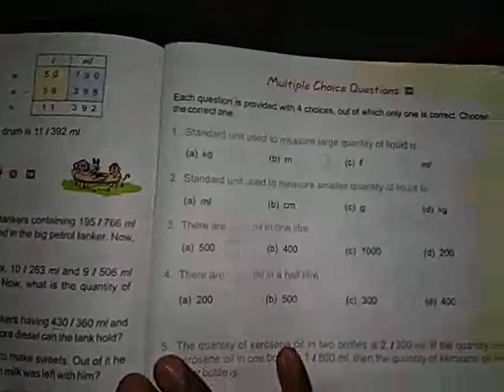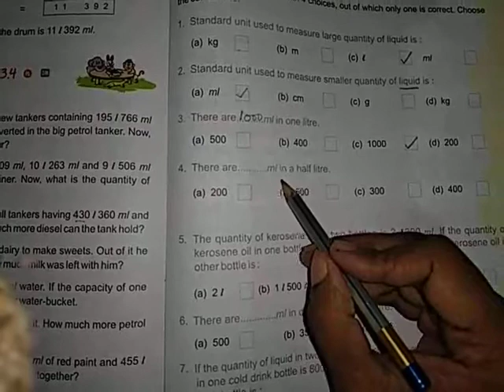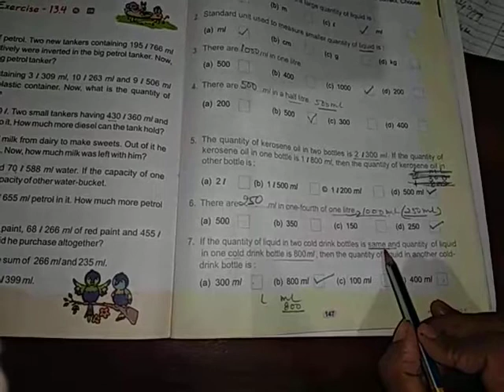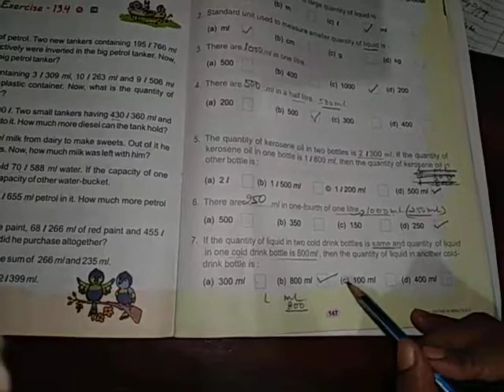math ch 13 pg no 147 MCQS